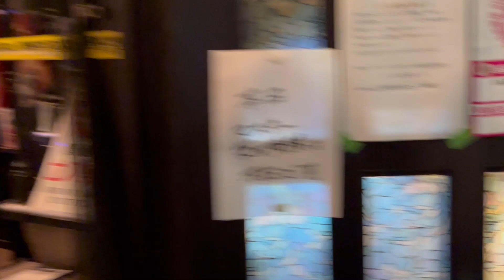🉐 Shinjuku Shopping by Day and Night with Jason and Alex 🗾